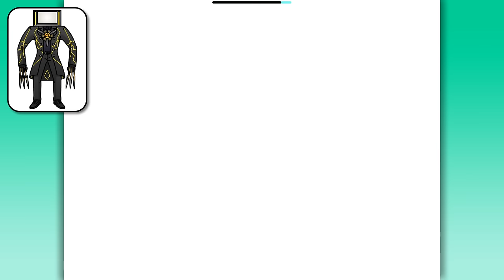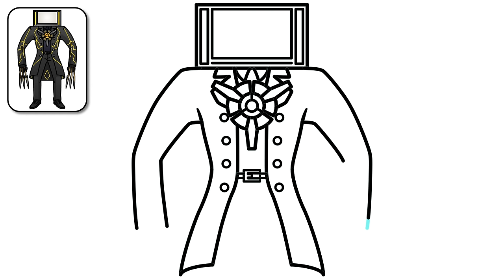HOW TO DRAW TITAN TV MAN 2.0 | Skibidi Toilet - Easy Step by Step Drawing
Hello guys!
In this video, you'll see how to draw New Titan TV Man 2.0 from Skibidi Toilet easy step by step drawing tutorial for beginners.